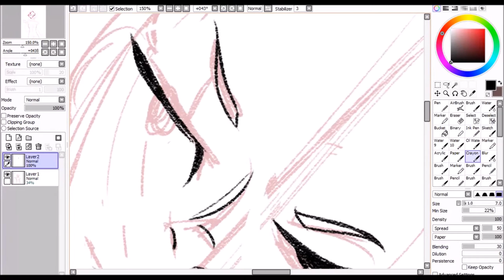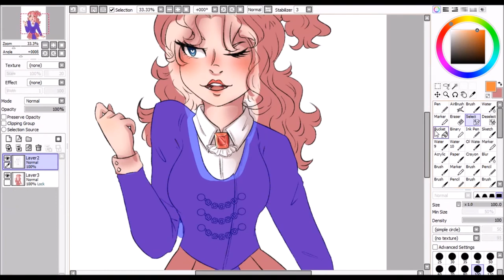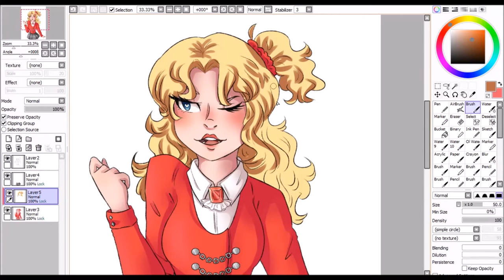Speedpaint~ Heathers: Heather Chandler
So I had the need to relax and draw heathers fanart, and so I did; drawing the mythic bitch right here!
I watched the animatic to the song used here and it was a huge inspiration so enjoy

Song: 'Wine Red' by 'The Hush Sound'